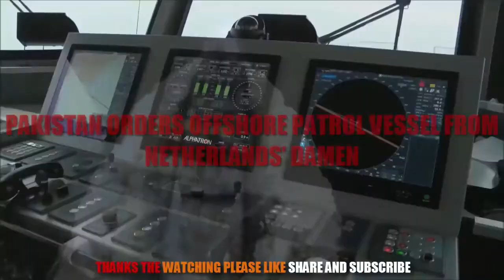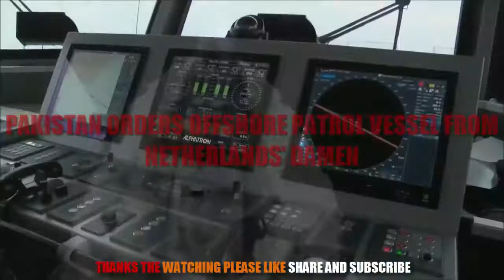Pakistan orders one multi purpose OPV from Netherland's Damen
PAKISTAN ORDERS OFFSHORE PATROL VESSEL FROM NETHERLANDS' DAMEN The Pakistan Navy has ordered a “multipurpose offshore patrol vessel” .

The Pakistan Navy has ordered a “multipurpose offshore patrol vessel” (OPV) from the Dutch shipbuilder Damen Shipyards on Monday, June 12. The contract as .

Pakistan Orders One Multi Purpose OPV From Netherland's Damen. The Pakistan Navy has ordered a “multipurpose offshore patrol vessel” (OPV) from the .

PAKISTAN ORDERS OFFSHORE PATROL VESSEL FROM NETHERLANDS' DAMEN.